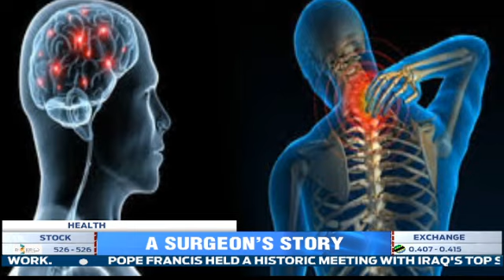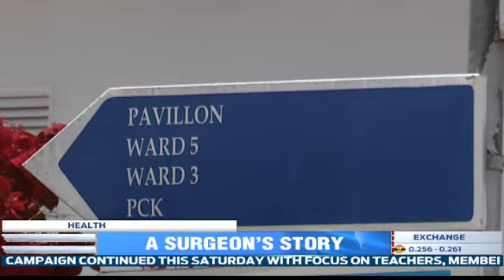Meet Dr. Muneza Severien, the first neurosurgeon in Rwanda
Dr. Muneza Severien who was the first  neurosurgeon in Rwanda  says he is happy to give his contribution to his country by  caring for the lives of the most afflicted including those who have had accidents and those with various  neuro defects.